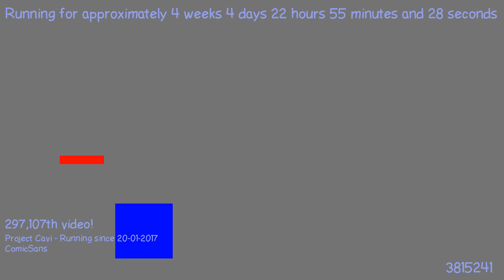1487797186 - Webdriver Cavi - H